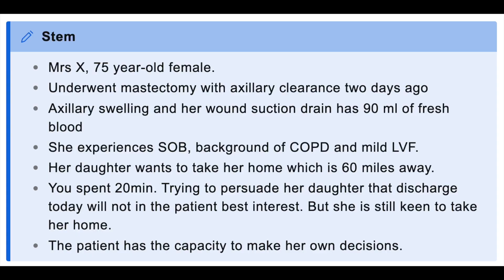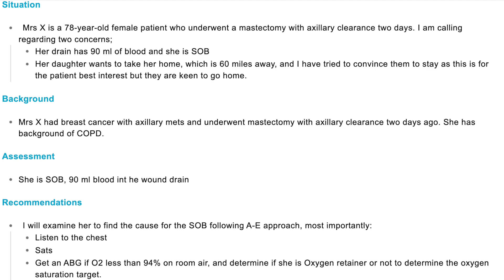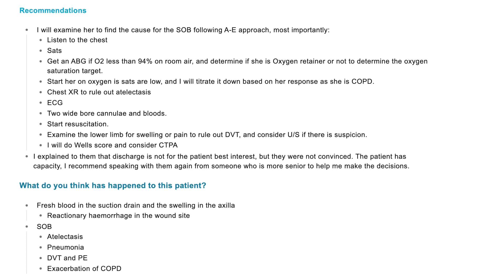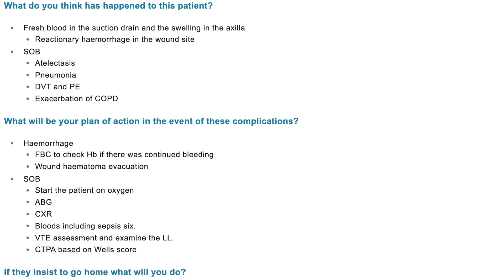MRCS part B communication | Discharge against medical advice (how to update a consultant)